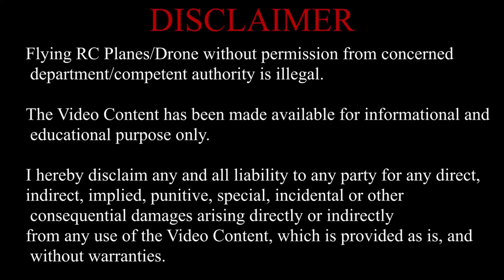Delta Wing RC Plane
Hello friends, In this video i built a delta wing rc plane.